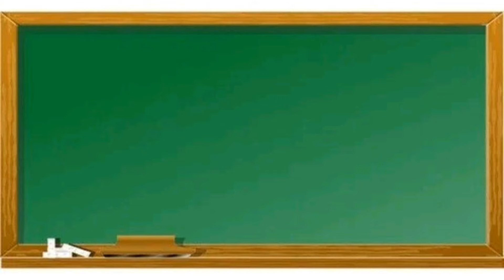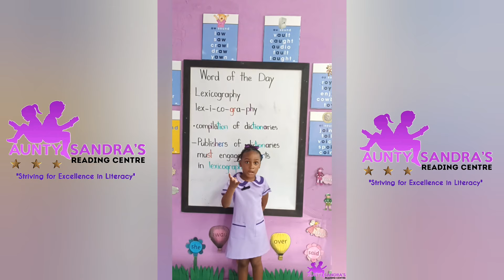Word of the Day | Lexicography | Words in Syllables | Phonemic Awareness | Learning to Read Phonics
🔴Please feel free to make monetary contributions to Aunty Sandra's Reading Centre.